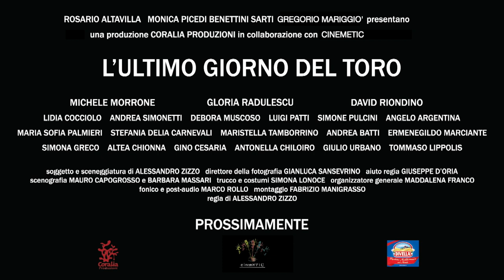L'ultimo giorno del toro - trailer - con Michele Morrone - regia di Alessandro Zizzo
Monica Picedi Benettini Sarti, Coralia Produzioni e Cinemetic presentano:
L'ULTIMO GIORNO DEL TORO scritto e diretto da Alessandro Zizzo
con MICHELE MORRONE, GLORIA RADULESCU, DAVID RIONDINO
e con LIDIA COCCIOLO, ANDREA SIMONETTI, SIMONE PULCINI, DEBORA MUSCOSO, ANDREA BATTI, LUIGI PATTI, STEFANIA DELIA CARNEVALI, ANGELO ARGENTINA, MARIA SOFIA PALMIERI, MARISTELLA TAMBORRINO, SIMONA GRECO, GIULIO URBANO